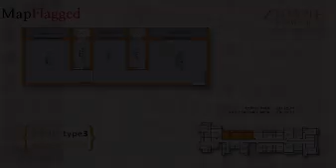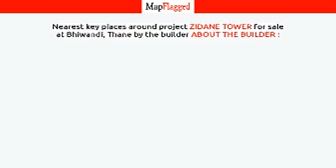Thane | Zidane Tower by About The Builder : at Bhiwandi | MapFlagged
📚 Video Chapters:
0:00 Project Introduction
0:10 Project Price
1:40 Project Name
1:45 Project Address
1:50 Project Description
2:00 Project Amenities
2:05 Project Builder Description
2:10 Project Key Places
2:15 Subscribe to MapFlagged!

📣 Following is the detail of Zidane Tower, a project by About The Builder ::

 Stonework Developers LLP is a leading player in Thane real estate industry. Everyone dreams to have their own home & they help many of them to make their dreams come true. They build each home painstakingly, with focus on Quality, Useful detailing & ensure Value for money. They desire to earn people's trust and confidence while they create whenever they launch their new product and services.

🏥 Nearest Hospitals to this Project:

✒️ Nearest Schools to this Project:

🍕 Nearest Restaurants to this Project:

🚃 Nearest Train Stations to this Project:

🏬 Nearest Shopping Malls to this Project:

🌼 Nearest Parks to this Project:

🎥 Nearest Movie Theaters to this Project:

☕ Nearest Cafes to this Project:

✈️ Nearest Airports to this Project:

🏢 Nearest Stores to this Project:

➕ Nearest Doctors to this Project: